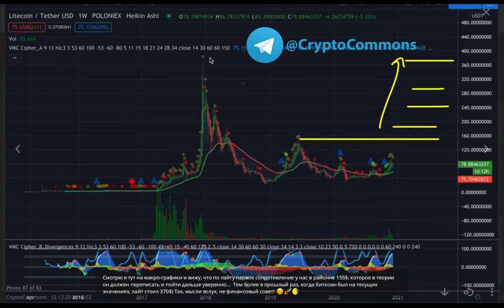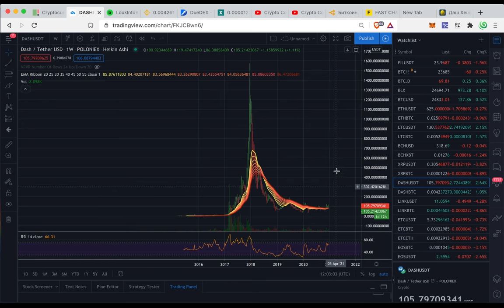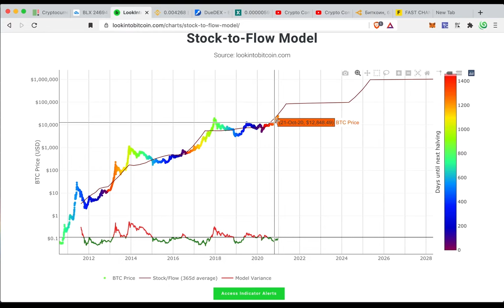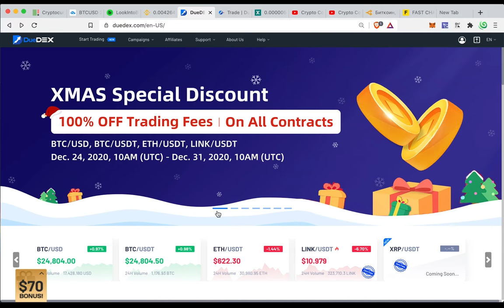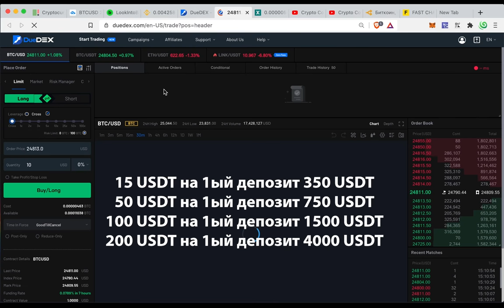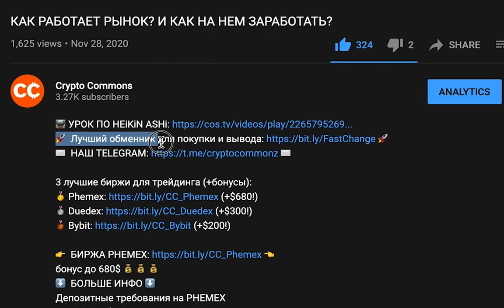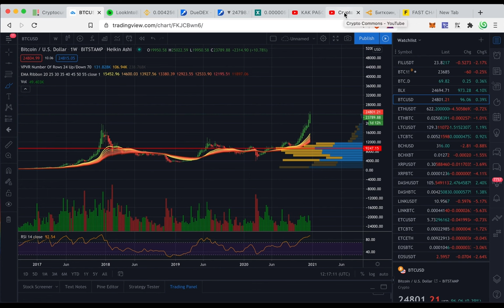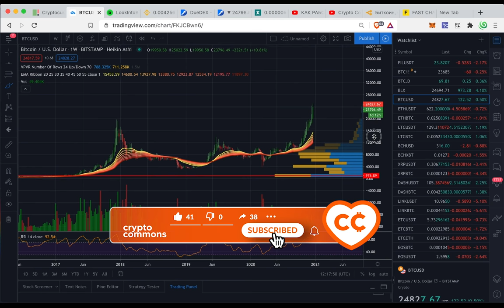БИТКОИН $25'000 🚀 / РАСКЛАД ПО АЛЬТКОИНАМ / 🎄НОВОГОДНИЕ ПОДАРКИ ОТ DUEDEX!!! 🎁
🎄 НОВОГОДНИЙ ПОДГОН ОТ DUEDEX!!!
🎁 Нулевые комиссии на все торговые пары до 31 декабря включительно!!!
Ссылка на биржу - Торгуйте бесплатно!
Бонусы на депозиты:
только по нашей ссылке вы можете получить бонус до 300$ (на депозит 1 BTC) или до 200$ (на депозит 4000 USDT) , а также мини бонусы: 15$ на 350$ , 50$ на 750$ и 100$ на 1500$ !

BTC: 1JcJgpSHbrRwgnvLeteXNfNXxLgpDuxyMP
ETH: 0xC8b0CF755bec8155D371676D77A579D7E15fd7eD
DASH: XuhZGGGezSEqnDq5ETBkiMc4ARfS6UxQAi
LTC: LfGpGJjkcrgZV12VNnQdEx79uHgeHSS8oG